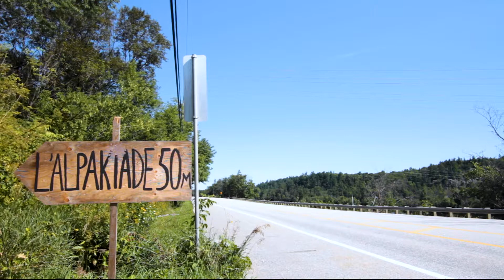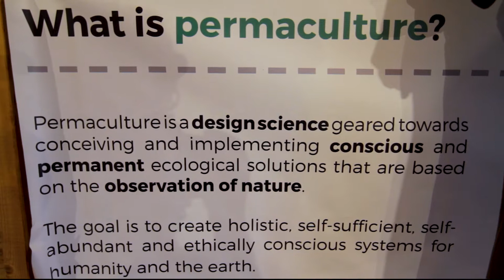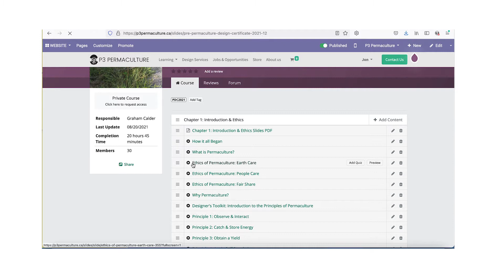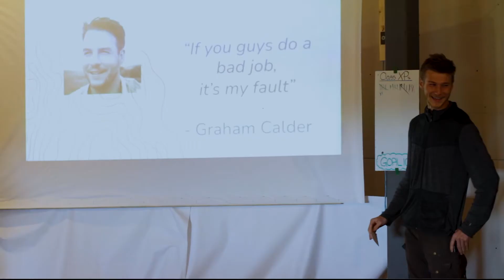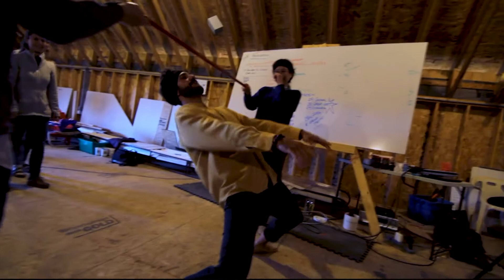Why Take a Permaculture Design Course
For over 14 years P3 Permaculture has taught a 2-week intensive permaculture design certificate (PDC) course. This year’s course was hosted by L’Alpakiade, an alpaca farm near Wakefield, Quebec. Permaculture is a design science rooted in the observation of nature and a PDC is an internationally-recognized certificate program that includes 72 hours of theory as well as practical applications to land, water and resource management, social systems design and ecological restoration.

P3 Permaculture is a social enterprise focused on environmental consulting and regenerative Design Consultation and Education for your Home, Farm, Garden or Business.  We use land-specific ecosystems analysis and knowledge to bring you abundance while fighting Climate Change. Thank you for supporting us!

“Permaculture gives us a toolkit to move from a culture of fear and scarcity to one of love and abundance” Join us in our journey to making the world a greener, lusher and kinder place.